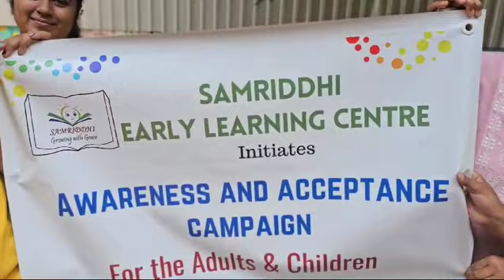Awarness Campaigning:-call from students @samriddhi Inclusive School , to join for a cause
students and staff @samriddhi Inclusive School understands that want more.poeple from.society who get educate ,understand the need of all special needs students ,more.people shall get aware that it's not a disease it's just a condition and each child has all the right to get equal place in education system ...elders need to first accept and embrace each child equally and convey same values to their growing kids

world is beautiful with difference ,God has included them and so shall we

This video is a  small gesture to convince invite and request moms dads uncles aunties brothers sisters clevers&intelligents to join for the campaigning activities that we regularly conducts at our learning place